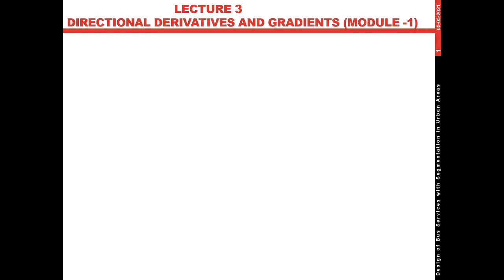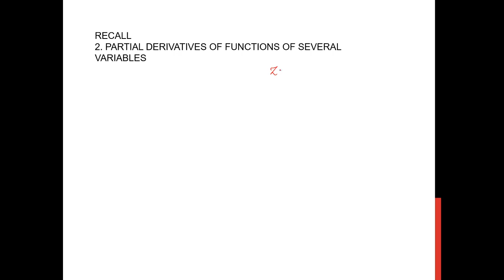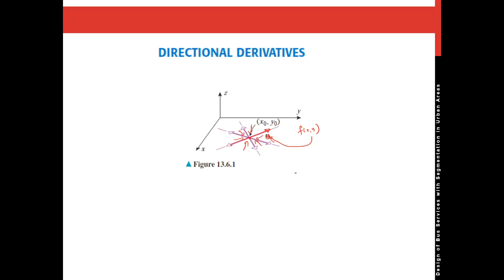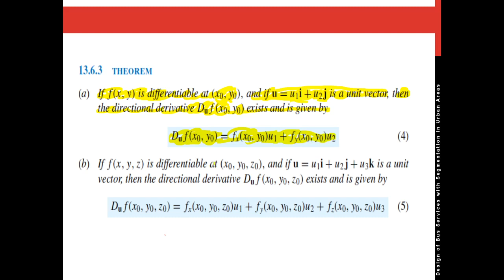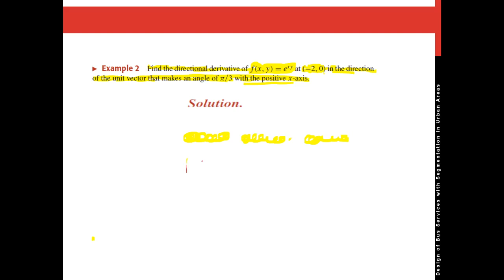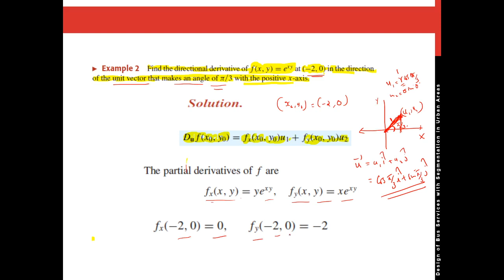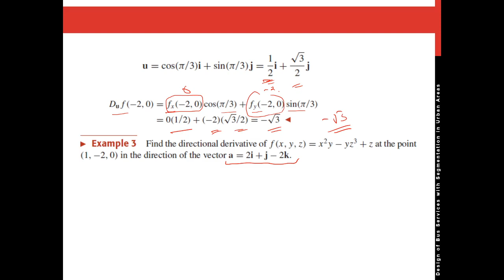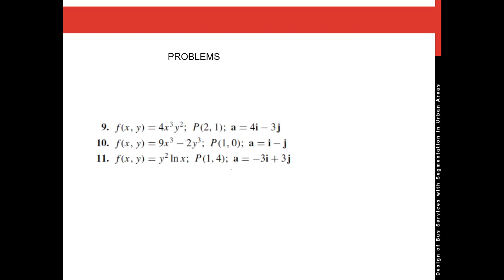Directional derivatives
Directional derivatives|| Lecture 3|| MAT 102 KTU||